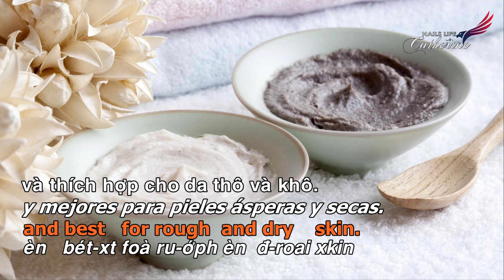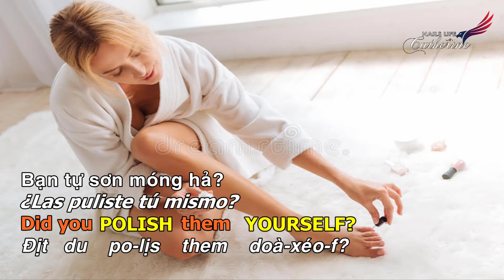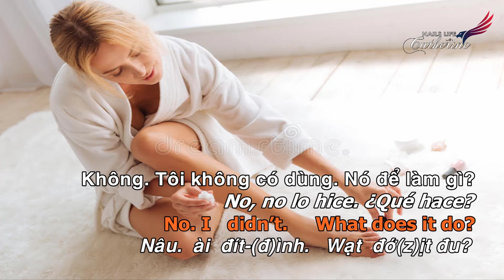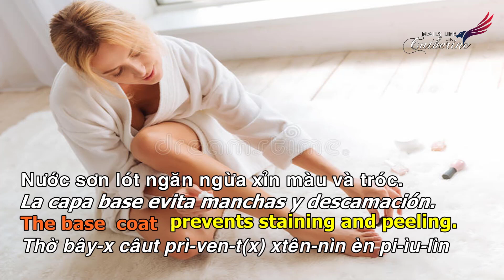1000 câu giao tiếp Tiếng Anh ngành Nails-PHẦN 2 Tay Chân nước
Hello các bạn, Welcome các bạn đến với NailsLife with Catherine. Channel mình có hơn 100 videos về tiếng Anh ngành nails, bao sâu, bao rộng, bao tình huống. Các videos được sắp xếp theo chủ đề và chuyên mục để các bạn tiện theo dõi và học có hệ thống hơn.
Nếu các bạn thích video này, Like dùm mình nhé. Và giúp mình SHARE cho nhiều người cùng học. Mình biết ít khi chúng ta xem, nhấn thích (nếu thích) và share, nhưng làm điều này vì giúp mình nhé :) Mình sẽ rất vui khi thấy việc làm của mình có kết quả và giúp được cho nhiều người. Nếu làm mà ko thấy kết quả thì buồn lắm  mọi người ạ hihih. Cảm ơn rất nhiều.
Tất cả bài học, câu hỏi, trả lời là bản nguyên gốc của kênh, xin trích nguồn nếu bạn sử dụng lại.

*PLAYLISTS THEO DỊCH VỤ:
TIẾNG ANH NGÀNH NAILS-ALL: Tất cả các clips về giao tiếp và luyện đọc cho các dịch vụ Pedi, Mani, Acrylic, Dip, Waxing, Facial, Eyelash, etc. Most of the clips mình làm theo trình tự làm dịch vụ nên mong là sẽ dễ hiểu cho các bạn.
TIẾNG ANH-MANICURE/POWDER: Các clips tiếng Anh cho các dịch vụ về tay (tay nước, tay bột, v.v..)

TIẾNG ANH THỰC TẾ TRONG TIỆM NAILS: Tiếng Anh thực tế bạn sẽ nghe trong tiệm nails, nói chuyện với khách nước ngoài.